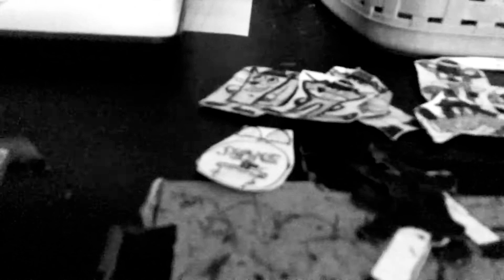Shake: Storm Part 20 (2020)